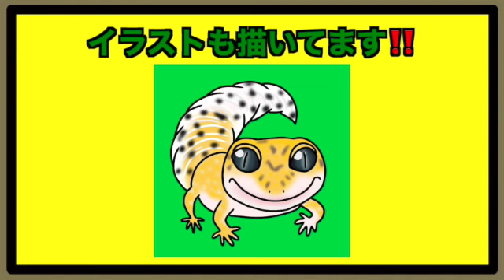本日のレオパスマイル🤗【ヒョウモントカゲモドキ・レオパードゲッコー】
☆いつもクタクタの貴方へ。癒しになると感じてもらえたら嬉しいです🐢

このチャンネルでは、我が家のかわいい爬虫類達の動画を配信して行きます！

🦎かわいいと思って頂けた方は🐢

【Short videos are updated every Tuesday Thursday and Saturday 】
【I also update long videos from time to time】

☆ For those who are tired every day. I hope you feel healed 🦎🐢
☆ We will deliver a video of a cute reptiles🦎🐢
☆ Please see the original goods from the link column 🦎🐢

🦎 If you think it's cute 🐢
☆ Channel registration & high evaluation ☆

☆ヒョウモントカゲモドキ（レオパードゲッコー）ハイポタンジェリンのポタさんです🦎

☆こちらのURLからオリジナルグッズも是非ご覧ください↓↓↓🦎🐢

貫禄あるレオパ レオパ観察日記 ポタさんの日常 2022年5月14日【ヒョウモントカゲモドキ・レオパードゲッコー】

久々のレオパスマイル レオパ観察日記 ポタさんの日常 2022年4月30日【ヒョウモントカゲモドキ・レオパードゲッコー】

レオパ観察日記 ポタさんの日常 2022年4月2日【ヒョウモントカゲモドキ・レオパードゲッコー】

【ヒョウモントカゲモドキ・レオパードゲッコー】捕食 エサやり レオパゲル

【ヒョウモントカゲモドキ・レオパードゲッコー】最後にバイバイと手を振るポタさん

↓↓↓ハムスターチャンネルもやってます↓↓↓

【ハムスターチャンネル】studio BON！